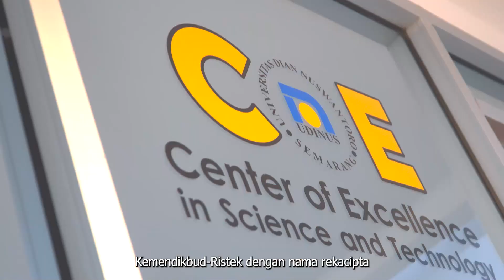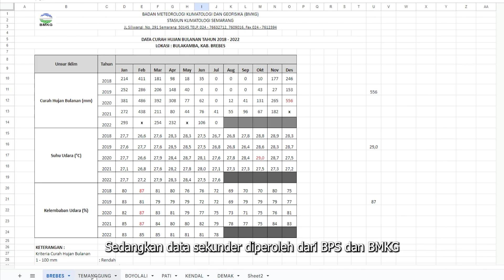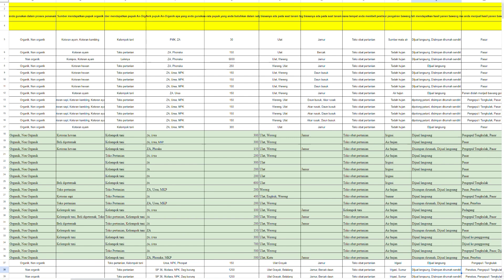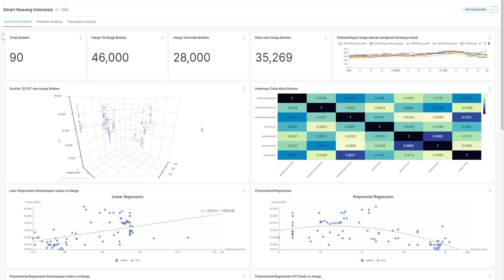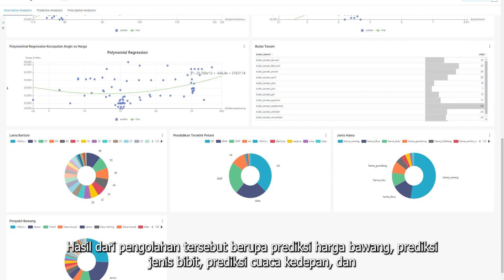Diseminasi Kedaireka Komoditas Bawang Merah Berbasis IoT 2022 - Universitas Dian Nuswantoro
Ketua Pengusul: Prof. Zainal A Hasibuan, Ph.D
Judul Penelitian : Penyelarasan Pengelolaan Rantai Pasok dan Pengguna pada Komoditas Bawang Merah dengan Penerapan Kecerdasan Artifisial berbasis Internet of Things and Blockchain